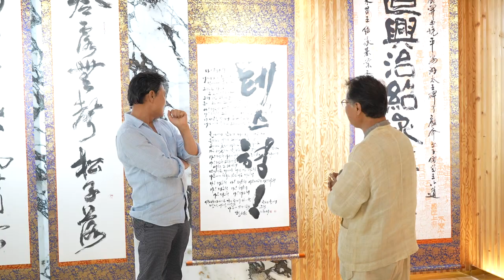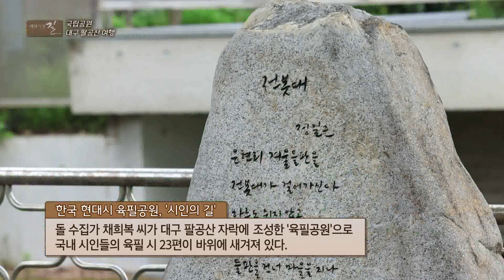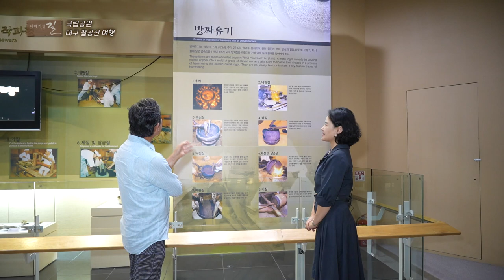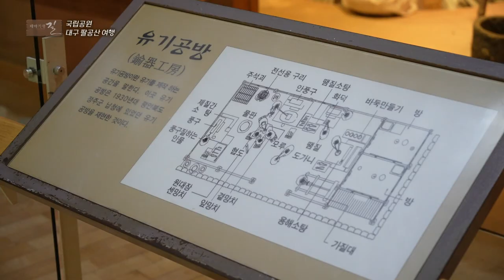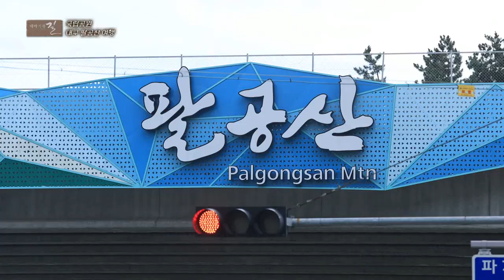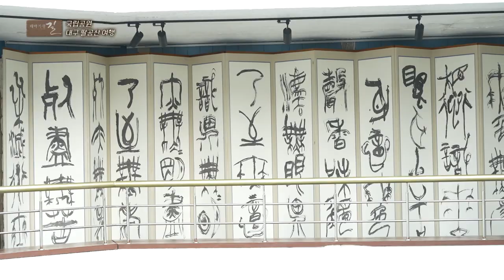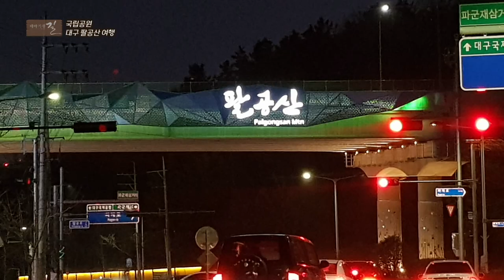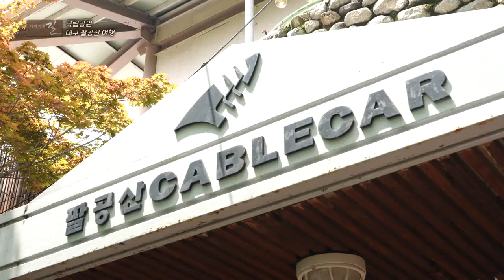[테마기행길] 국립공원 승격! 대구 팔공산으로의 여행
오늘 테마기행 길에서 찾아간 곳은 대구광역시 팔공산!

국립공원으로 승격된 팔공산, 멸종 위기종을 포함한 다양한 야생생물이 서식하는 생태계 보고
다양한 역사까지

팔공산에서만 볼 수 있는 특별한 볼거리들을 소개합니다.